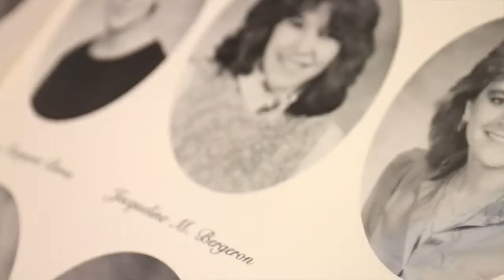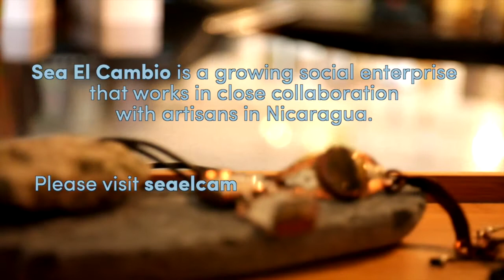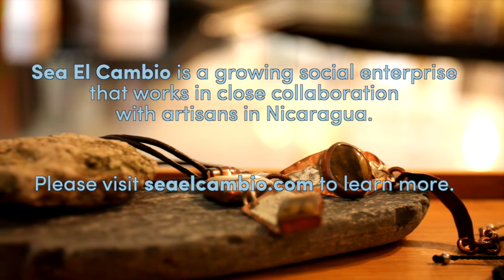Life After Lasell: Jacqueline O' Toole '85